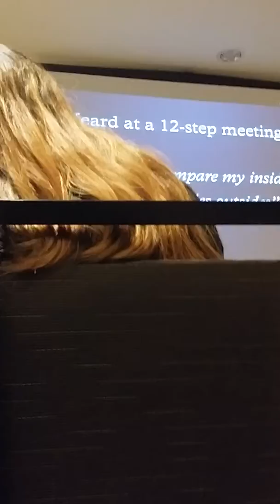Chris Stretch Conspiracy Against Authenticity P.1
Chris Stretch does a presentation at the Evolution of Addiction Treatment Conference February,  7th 2015